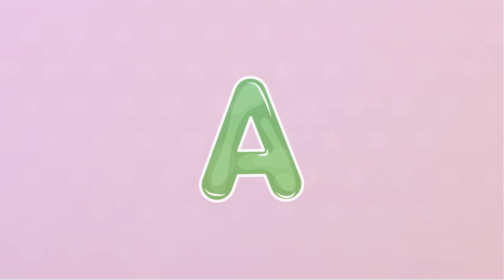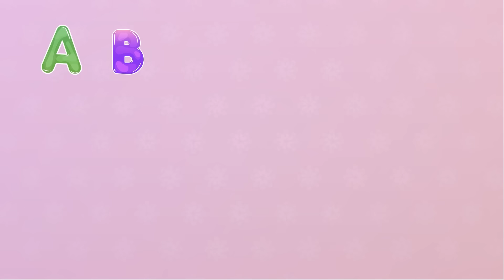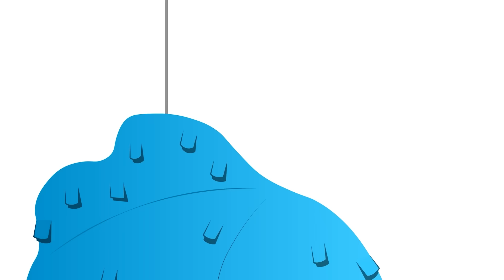Best Collection Cartoon for Kids (1 HOUR COMPILATION) | Nursery Rhymes & Kids Songs | Giligilis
Bring joy and learning to young hearts!

Creating captivating and educational content tailored, Through mesmerizing melodies and colorful visuals, we aim to nurture a love for learning and exploration in our little viewers.

Our songs cover a variety of topics, from basic concepts like colors, numbers, and animals, to promoting positive values such as kindness and friendship. With lovable characters and engaging storytelling, we strive to make every video a delightful and enriching experience for both children and parents alike.

Join us on our musical journey as we spark imaginations, encourage creativity, and embark on adventures together.

©️ All audio and visual content in this channel is owned by Giligilis